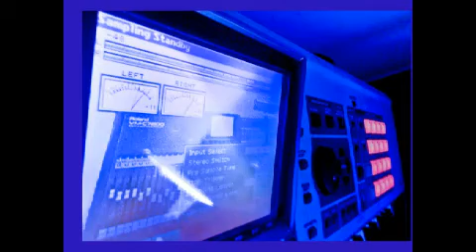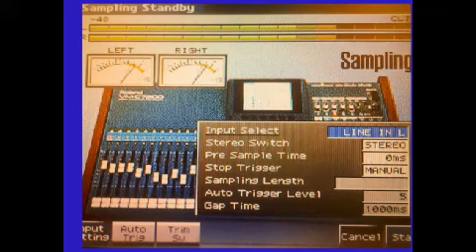Beat 396 0000108 Snippet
All beats are for sale. Hit me with a price. INBOX ONLY.